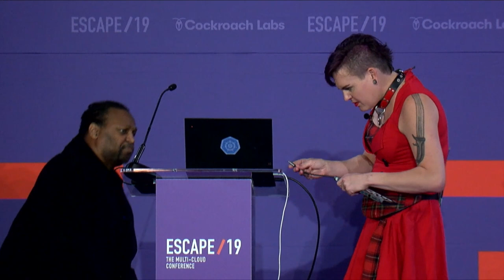ESCAPE Conference 2019: Intrusion Detection -- Kris Nova, Sysdig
In this presentation Kris explores the unique constraints of running a low-level forensics analysis and incident response engine in a multi-cloud environment. She looks at how auditing at the kernel level frees us from having to concern ourselves with how our applications are running.